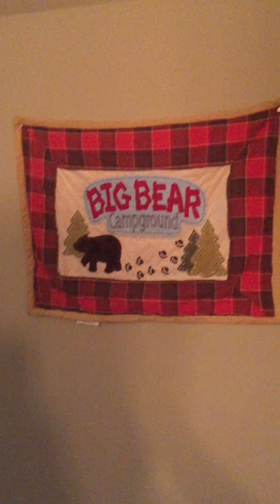"The Lounge"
Tour of my loft/den called the lounge